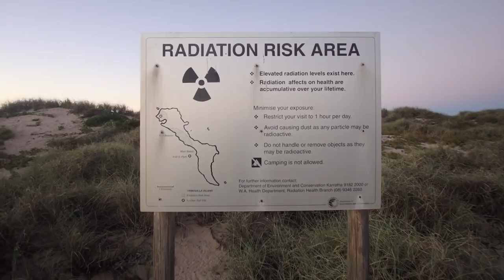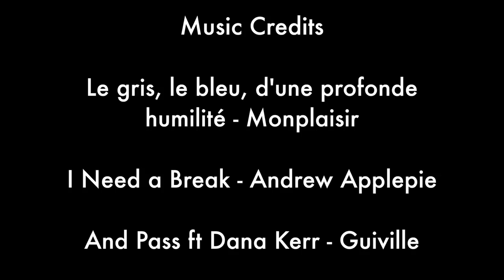Radioactive Lobster - Free Range Sailing Ep 4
Episode 4 of our Cruising the Wild West Series

We visit the Montebello Islands that were the site of several nuclear tests in the 1950s. Find out how Troy recovers our outboard after sinking the dinghy and how we repair our yacht’s broken engine exhaust. Pascale catches her first coral trout with her new spear gun and Troy manhandles some MONSTER crayfish.

Other features:
- 1:00 & 22:14 Tips on cruising unchartered waters
- 10:56 Tips for servicing a sunken outboard engine
- 18:20 How to repair a broken exhaust pipe in a remote area
- 23:44 How to make squid ink pasta and remove ink sack from squid

Music Credits
0:01 Scuba – Simun Mathewson

0:20 & 22:15 Le gris, le bleu, d’une profonde humilité – Monplaisir

10:09, 12:59, 16:30 & 27:43 I Need A Break – Andrew Applepie

29:29 And Pass ft Dana Kerr – Guiville

Free Range Resources

Essential Reading

Pancake lens
Shotgun mike: Mymyk Smartmyk Directional Microphone for DSLR

Waterproof and Shockproof Handheld Cam

Waterproof dive case
Head mount